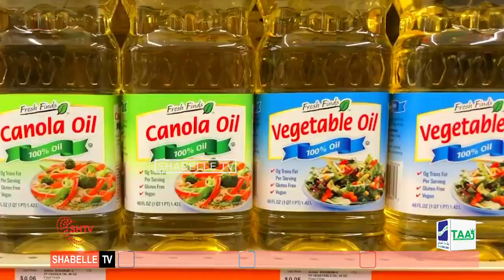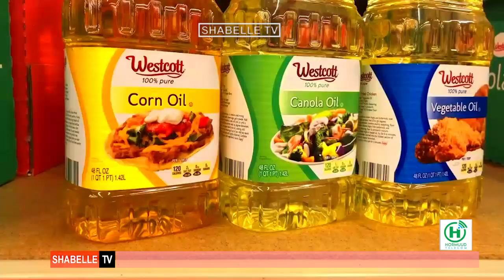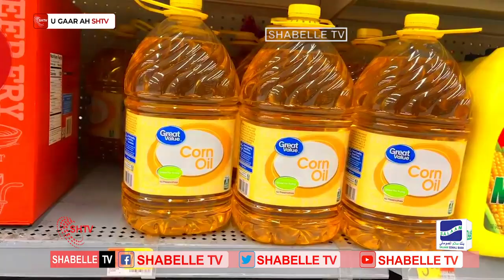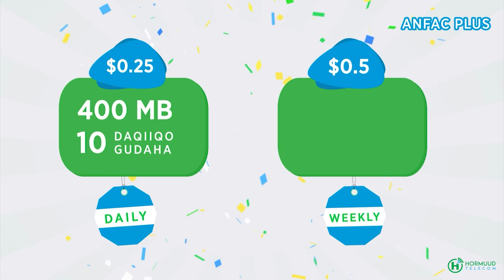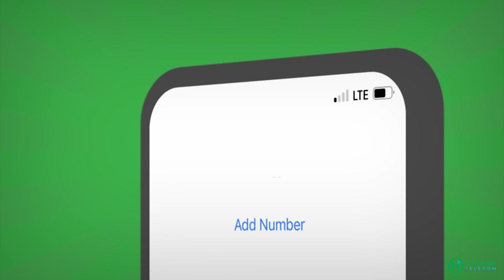Sare ukac xogan oo ku yimid qiimaha Saliida Dalka Turkey-ga, iyadoo aan la ogolayn ibshada labo caag